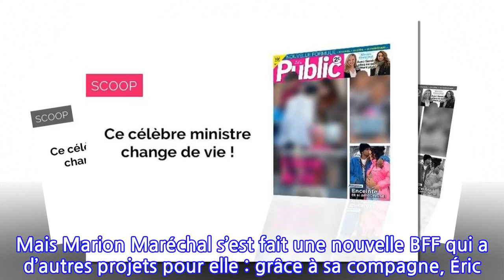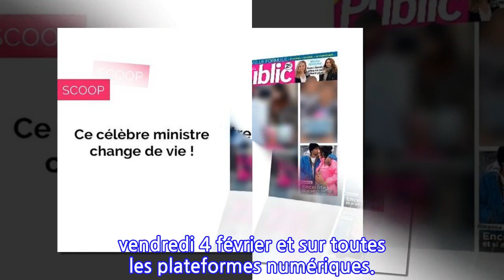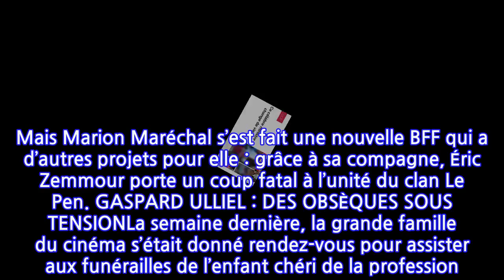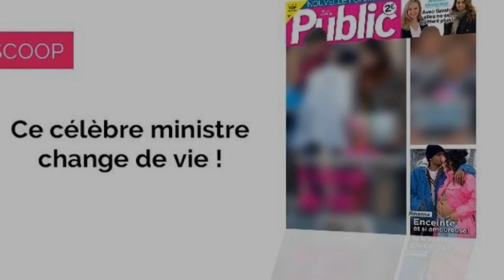Magazine Public – Ce célèbre ministre change de vie !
SCOOP : CE MINISTRE CHANGE DE VIE !Après deux ans de stress lié à la crise sanitaire et des mois passés au front, un célèbre ministre change de vie. Pour lui, le bonheur n’a pas de prix et il est prêt à tout pour écrire une nouvelle page dans son histoire… MARION MARÉCHAL : AVEC SARAH, ELLES NE SE QUITTENT PLUSÀ l’approche des élections, Marine Le Pen pensait compter sur le soutien de sa nièce. Mais Marion Maréchal s’est fait une nouvelle BFF qui a d’autres projets pour elle : grâce à sa compagne, Éric Zemmour porte un coup fatal à l’unité du clan Le Pen. GASPARD ULLIEL : DES OBSÈQUES SOUS TENSIONLa semaine dernière, la grande famille du cinéma s’était donné rendez-vous pour assister aux funérailles de l’enfant chéri de la profession. Mais dans l’église, quelque chose clochait. Rien ne s’est déroulé comme prévu…RIHANNA : ENCEINTE ET SI AMOUREUSENous vous l’annoncions il y a deux semaines, c’est désormais officiel : Riri et Asap Rocky attendent leur premier enfant. Le couple a partagé les images d’un shooting ultra-romantique, à découvrir dans Public !MODE ET BEAUTÉ : UN PEU, BEAUCOUP, PASSIONNÉMENT… La Saint-Valentin approchant dangereusement, on se met au rouge passion ! Petite sélection d’accessoires mode et beauté, pour un 14 février plein d’amour.Publicn°969, en kiosques ce vendredi 4 février et sur toutes les plateformes numériques.